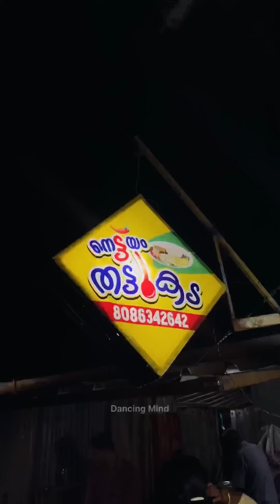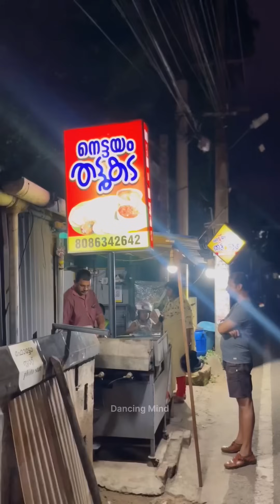ഒരുപാട് ഇടങ്ങളിൽ ജോലി ചെയ്തു മടുത്തപ്പോൾ രണ്ടാളും കൂടേ സ്വന്തമായി ഒരു കട അങ്ങോട്ട് തുടങ്ങി 😍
Nettayam Thattukada, Nettayam - Thiruvananthapuram